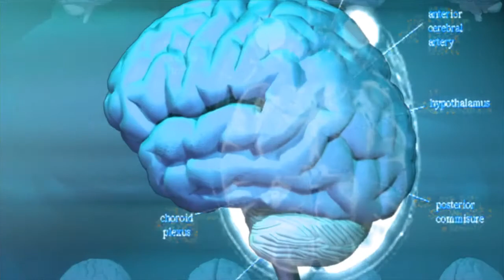أضرار شرب الماء بكثرة والتى يجهلها الكثير من الأشخاص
فى هذا الفيديو ذكرنا أضرار شرب الماء الكثير على الصحة حيث أن زيادة نسبة الماء فى الجسم عن احتياجه بكميات كبيرة يؤدى الى فقد الجسم للكثير من العناصر الهامة كالصوديوم والبوتاسيوم وهو ما يؤثر سلبا على الوظائف الحيوية للجسم